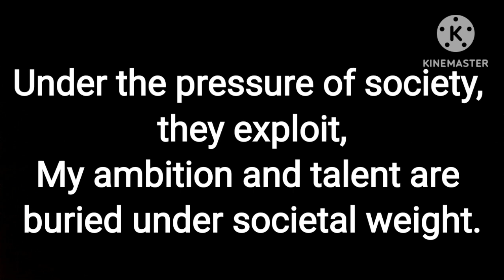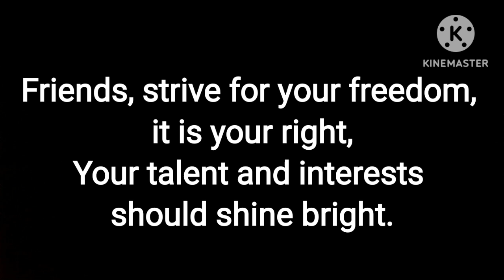I Am A Caged Bird| Motivational English poetry